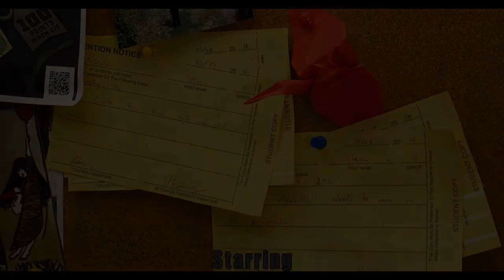Fight or Flight (2014) dir. Kyan Rowse - MAPS Film School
Work completed at MAPS Film School in Adelaide Sth Australia.Film: Fight or Flight. A film by Kyan Rowse. A Drama about a young boy suffering from a serious mental disorder. Blake Schiphorst.
An inner struggle comes.